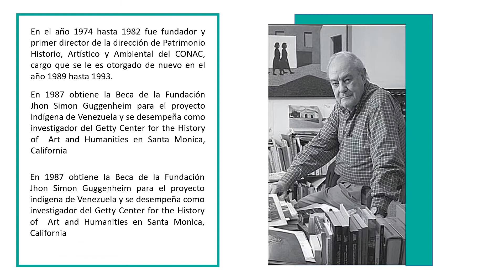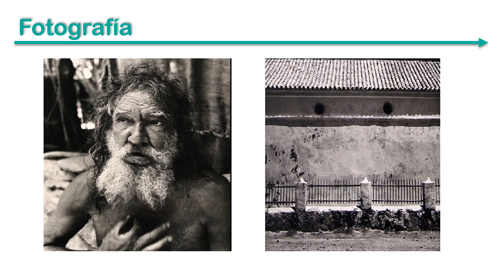GRAZIANO GASPARINI Barbara Verde.